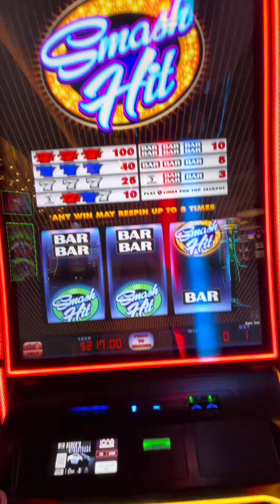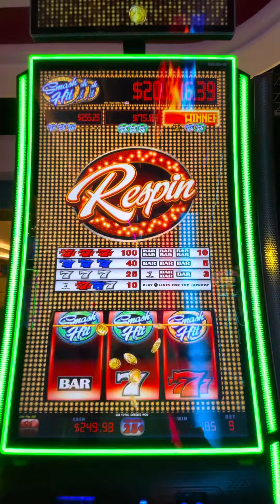Circa Las Vegas Progressive Slot Win